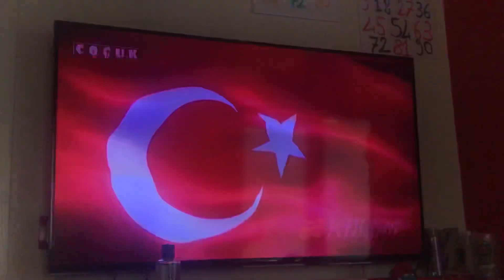Minika ÇOCUK-reklam jenerigi 6 (2018-?)